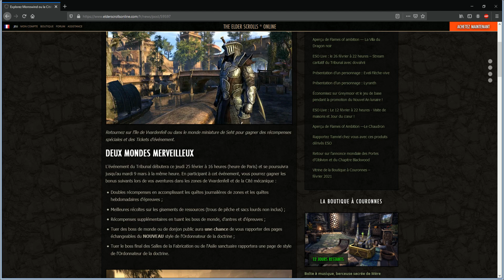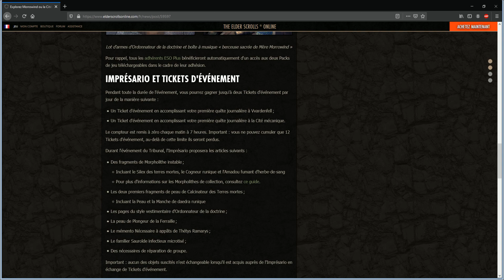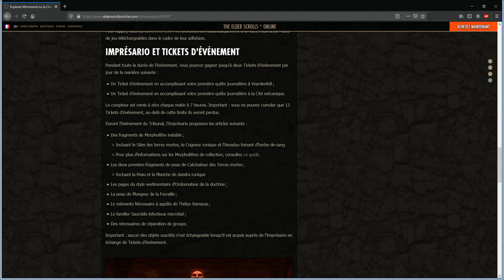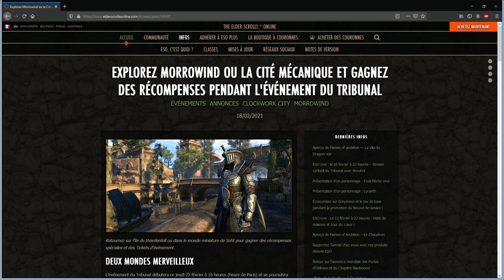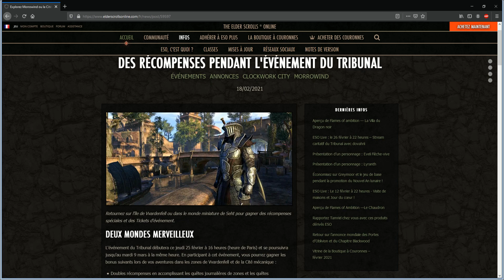TESO : événement Tribunal